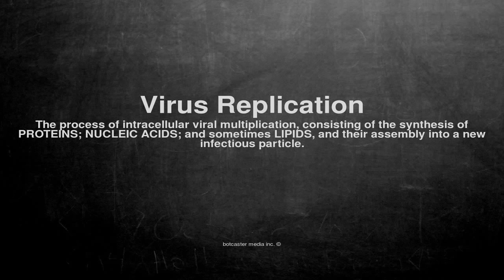Medical vocabulary: What does Virus Replication mean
What does Virus Replication mean in English?